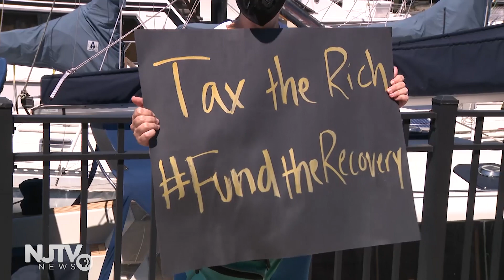Calling for relief from tax breaks for the rich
Progressives say the yacht tax break and other Chrsitie-era incentives can now be used to fund COVID-19 recovery efforts.